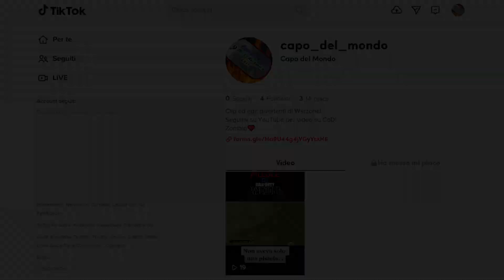DATE ALPHA E BETA DI CALL OF DUTY VANGUARD! Collina dei Campioni, il Nuovo Battle Royale di Vanguard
Abbiamo le date ufficiale dell'alpha e delle beta di Call of Duty Vanguard!
Oltre a ciò, scopriamo come funziona la nuova modalità mini battle royale Collina dei Campioni (Champion Hill), che sarà proprio la protagonista dell'alpha!
Spero che il video ti piaccia e che ti sia utile. Buona visione.

Seguimi anche su TikTok, per clip ed edit divertenti di Warzone!

Abbonati e sostieni il canale!

Inviami le tue clip di Black Ops Cold War e Warzone per nuovi montage:

Hai bisogno di grafiche per il canale, di copertine o di grafiche in generale?
Decidi cosa vuoi e, quello da te scelto verrà creato da me, seguendo nel dettaglio TUTTE le tue istruzioni.

Sei un fan di zombie? Entra in questo gruppo Telegram:
Cerchi articoli del mondo del gaming, o oggetti di tutti i giorni? Qui li troverai al miglior prezzo:

Fai una donazione per supportare il canale e per avere sempre più contenuti!